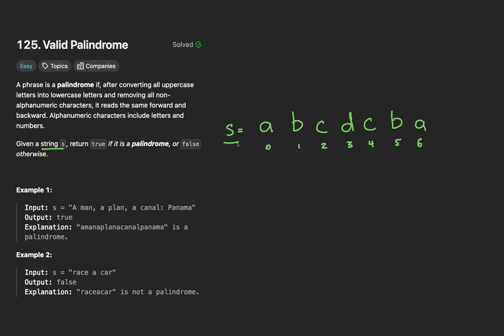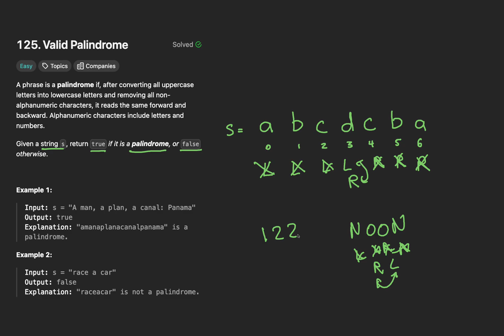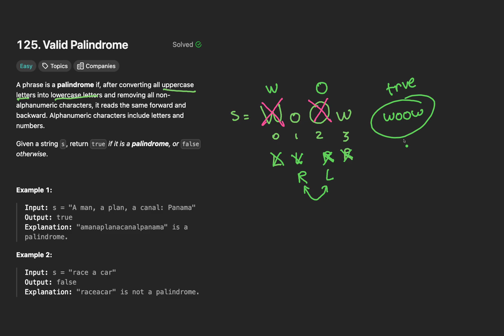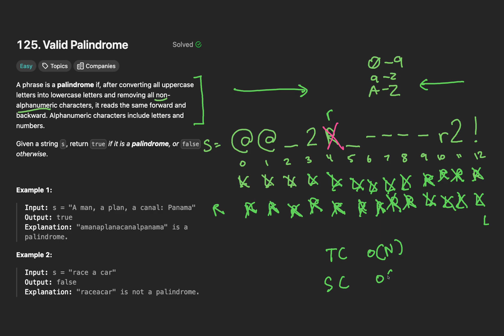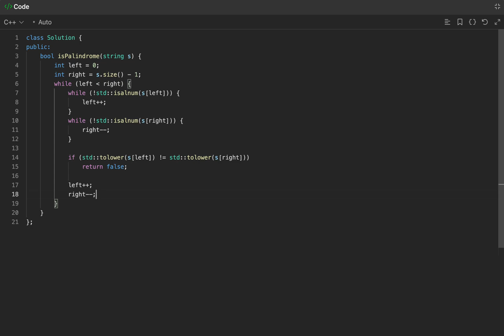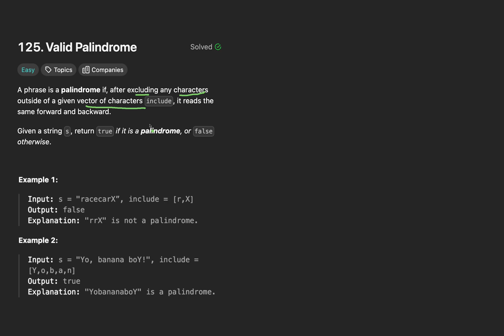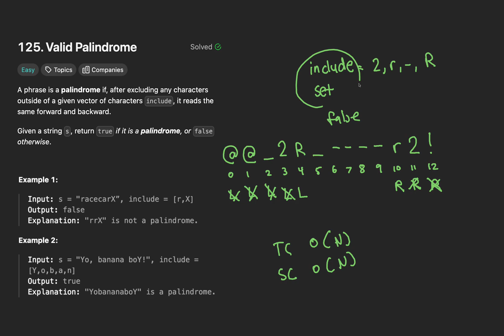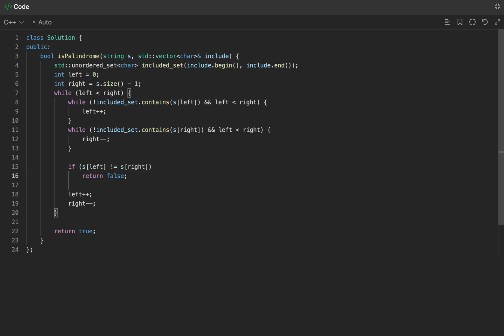Valid Palindrome || Leetcode 125 || 1 Variant Question Big Tech Actually Asks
Discover the actual variant Meta asks on Leetcode problem 125: Valid Palindrome.

Timestamps:
00:00 Leetcode Explanation
07:38 Leetcode Coding
08:52 Variant: Limited Char Set Explanation
11:53 Variant: Limited Char Set Coding

More Context:
FAANG, mid-sized companies, and startups are asking more LeetCode-style puzzle questions every day, making it harder to stand out as the competition grows. With an increasing number of new graduates entering the software market and tech companies laying off developers while overworking those who remain, it’s a tough landscape. Take Meta, for example: they expect 2-3 months of intense study time, only to likely ghost you afterward. But this doesn’t mean we should be unprepared.

While LeetCode is a valuable learning resource, many developers focus too much on rote memorization. Others find themselves stuck in a vicious cycle, where they don’t study as efficiently as they could because they’re juggling multiple responsibilities. They have full-time jobs, personal commitments, or other obligations that limit the time they can dedicate to solving problems. It’s a grind. Unfortunately, most companies introduce their own twists or "variants" of common problems (e.g., 6-sum instead of 2-sum), which throw candidates off. Rephrasings of problems and follow-up questions are also common, so recognizing these variations and curveballs is crucial.

For those who don’t have the time to revisit LeetCode problems multiple times to solidify concepts, this channel covers the most frequently asked variants, rephrasings, and follow-ups. If you've seen these before, you’ll have a significant edge over your competitors. Remember, time pressure — especially at Meta — is intense, so speed is essential. Even with thorough preparation, interviewers may be unpredictable, but knowing the variants beforehand can drastically increase your chances of success.

Take LeetCode 125, Valid Palindrome, which is one of Meta’s most frequently asked questions (top 20 as of writing). For the most part, Meta does stick to the original problem. Variants - however - do exist, and with thousands of interviewers, it's hard to predict them all. We cover a key variant: what if we can only consider certain characters in our palindrome?

We also walk through variants in mock interviews. Using the exact platform (CoderPad) that Meta uses, you’ll get familiar with the UI, settings, and overall experience. This is a 1-on-1 simulation of how Meta conducts and facilitates their interviews, so the goal is to avoid wasting time on the tool itself. Once again, time limits at Meta are a huge factor, so speed is critical.

That said, even with perfect preparation, interviewers might not always be in a good mood or may judge unfairly. The interview process has its power dynamics, but with insider knowledge, you’ll have done as much as you can on your end to secure a Strong Hire decision.